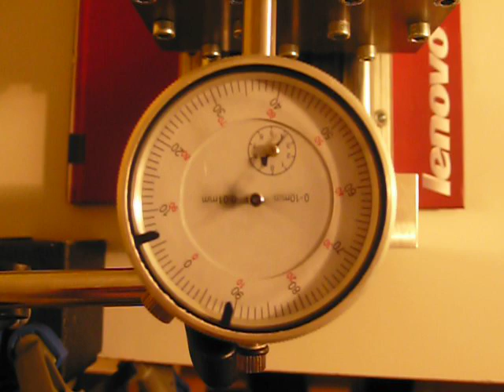cnc Z axis backlash measuring.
Move was set to +- 0,5mm.
0,04 mm - not bad for the fist run:)